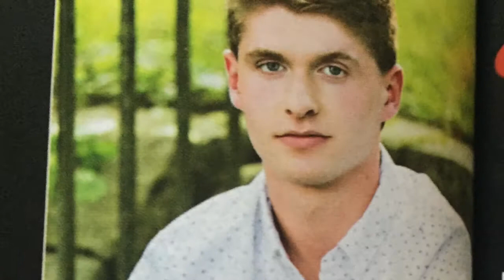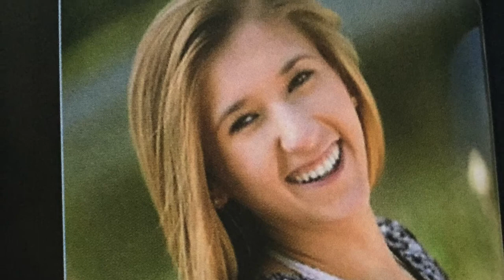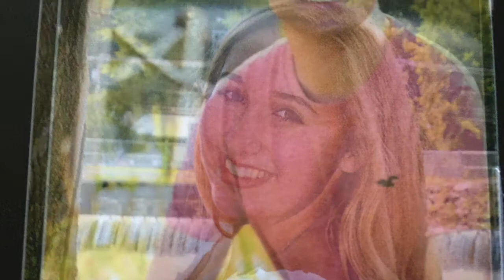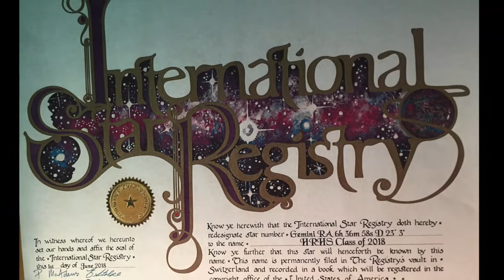HRHS Class of 2018 Senior Slideshow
Congratulations to Hampshire Regional High School's Class of 2018.  Enjoy this slideshow showcasing who we were and who we have become.  Thanks for all the memories! - William LaFosse, Senior Class President